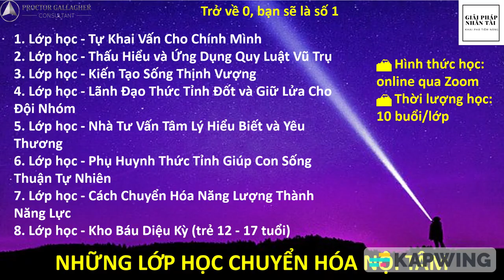SỐNG PHIÊU LƯU MẠO HIỂM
- Các lớp học giúp bạn cắm rễ vào nguyên bản, chuyển hóa nội tâm và làm cuộc sống nhiệm màu lộ diện khai giảng hàng tháng đang chiêu sinh:-
1. Lớp học - Tự Khai Vấn Cho Chính Mình
2. Lớp học - Thấu Hiểu và Ứng Dụng Quy Luật Vũ Trụ
3. Lớp học - Kiến Tạo Sống Thịnh Vượng
4. Lớp học - Lãnh Đạo Thức Tỉnh Đốt và Giữ Lửa Cho Đội Nhóm
5. Lớp học - Nhà Tư Vấn Tâm Lý Hiểu Biết và Yêu Thương
6. Lớp học - Phụ Huynh Thức Tỉnh Giúp Con Sống Thuận Tự Nhiên
7. Lớp học - Cách Chuyển Hóa Năng Lượng Thành Năng Lực
8. Lớp học - Kho Báu Diệu Kỳ (trẻ 12 - 17 tuổi)
🏔️ Hình thức học: online qua Zoom
🏔️ Thời lượng học: 10 buổi

HỌC PHÍ:
* Đăng ký 1 lớp, học phí: 7 triệu đồng/hv/lớp
* Đăng ký 2 lớp trở lên hoặc theo nhóm 2-6 người, học phí 6 triệu đồng/hv/lớp
* Đăng ký nhóm 7 người trở lên, học phí: 5 triệu đồng/hv/lớp
* Đăng ký học 1 năm, học phí 35 triệu/hv. Học viên được học tất cả các lớp trên trong vòng 1 năm.